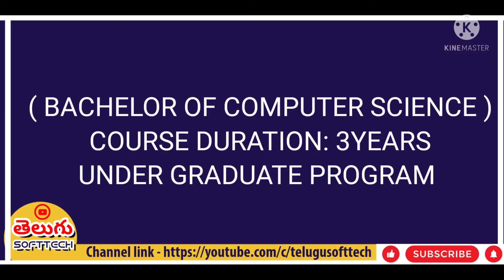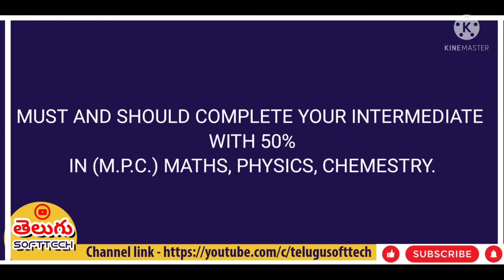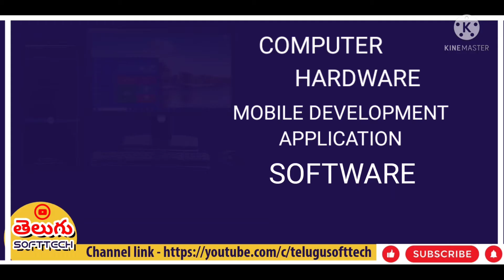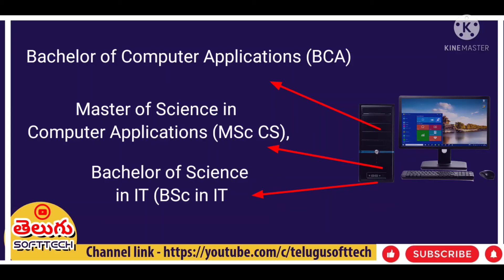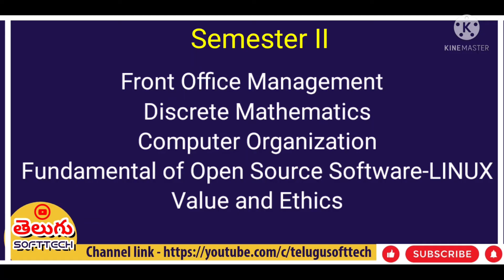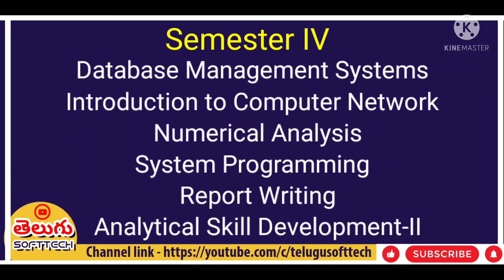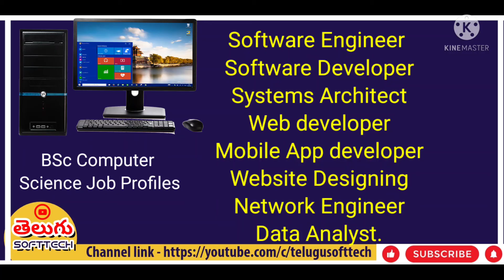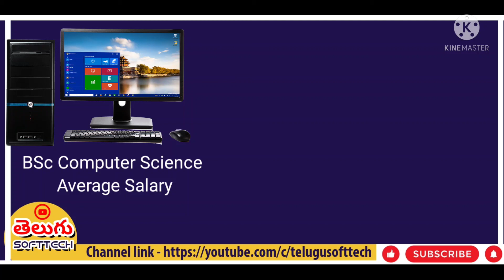BSC BACHELOR OF COMPUTER SCIENCE | ADMISSION | SUBJECTS | PLACEMENTS | SALARY | FULL COURSE DETAILS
Bachelor of Computer science full course Duration